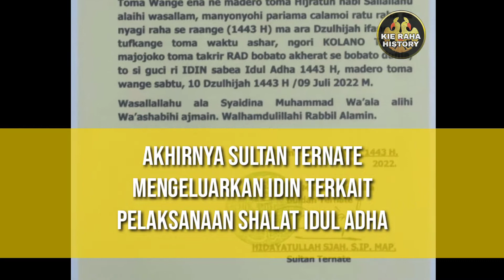SULTAN TERNATE SHALAT IDUL ADHA HARI INI.‼️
Kesultanan Ternate akhirnya memutuskan shalat idul adha pada hari sabtu 9 juli 2022!!
hal ini ditetapkan berdasarkan hasil rapat bobato. sehingga sultan ternate mengeluarkan idin kolano terkait waktu pelaksanaan shalat iedul adha.